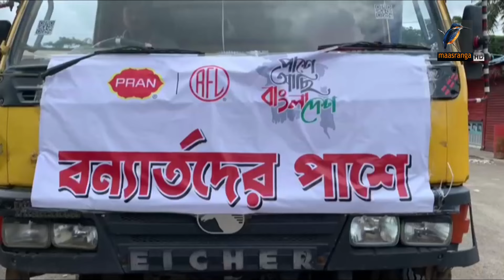প্রাণ আরএফএল-এর সহযোগিতায় বন্যার্তদের পাশে ‘মানবিক সোনাইমুড়ী’ | Maasranga News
প্রাণ আরএফএল-এর সহযোগিতায় বন্যার্তদের পাশে ‘মানবিক সোনাইমুড়ী’

2 Bir Uttam Ziaur Rahman Road (New Airport Road)